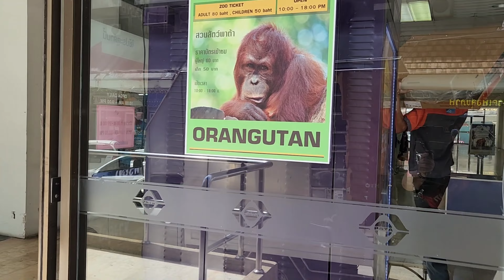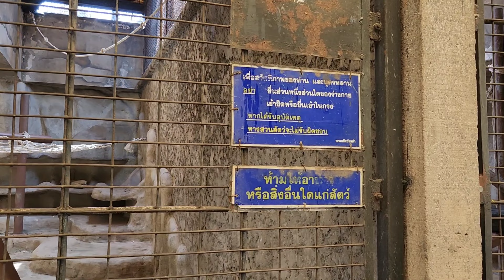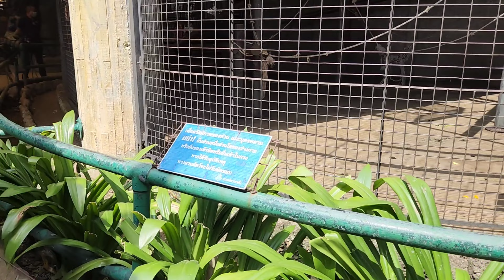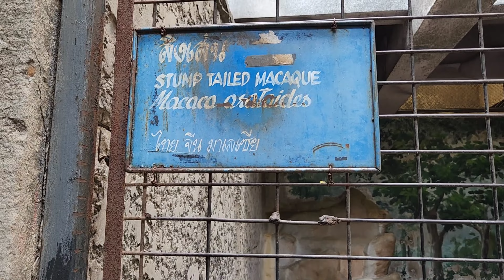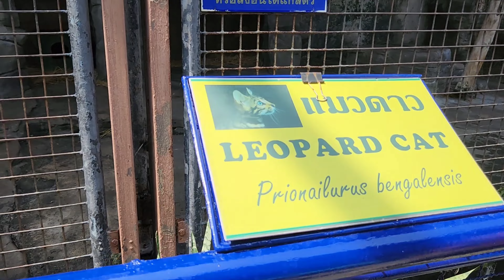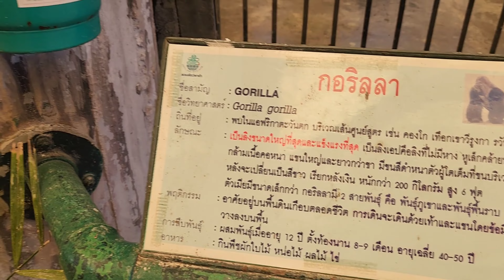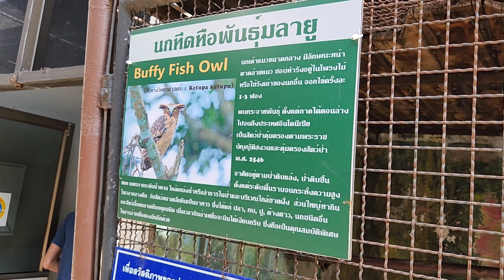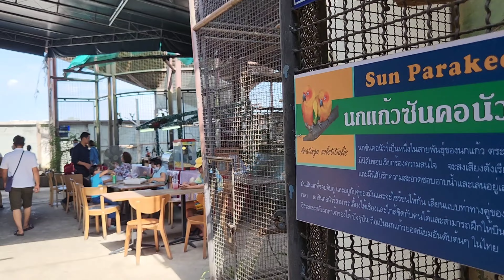เที่ยวตลาดสัตว์เลี้ยง|เที่ยวสวนสัตว์พาต้า|บัวน้อย Ep.23 29/10/65 @Dony Bmy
วันหยุดพาเพื่อนๆมาเที่ยวดูสัตว์โลกน่ารัก ที่อยู่ในห้างแห่งเดียวในประเทศไทย คือสวนสัตว์พาต้า ในวันที่ 29/10/65

id Line : romdon8